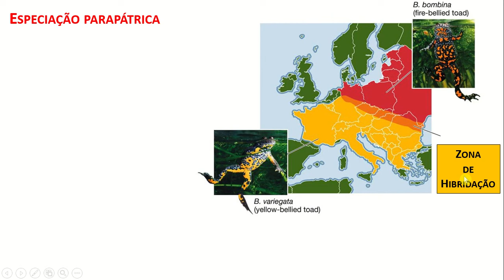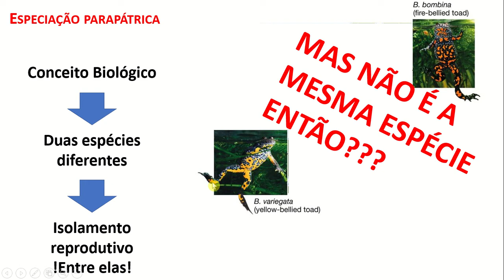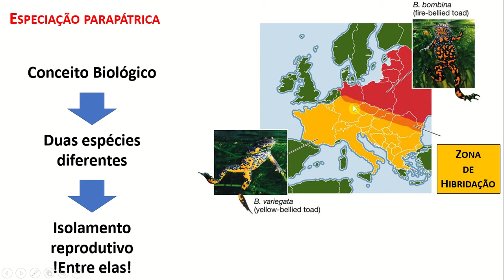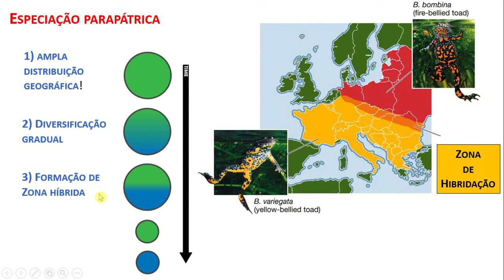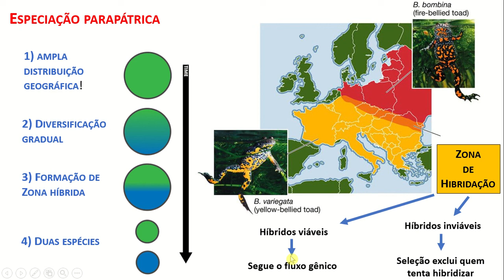ESPECIAÇÃO PARAPÁTRICA - COM ou SEM ISOLAMENTO GEOGRÁFICO? - Aprofundamento - Prof. Sanabria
A especiação parapátrica é um terceiro modelo de especiação, provavelmente muito mais raro que os dois principais - alopátrico e simpátrico -. Bora entender?